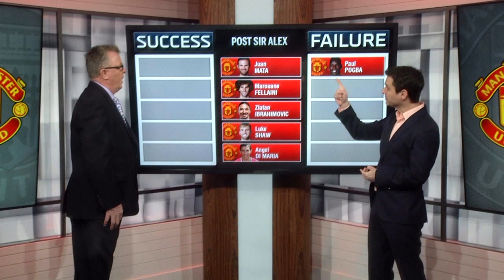Success or Failure?! Manchester United’s transfers since Sir Alex Ferguson retired | Premier League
ESPN FC’s Steve Nicol dissects Manchester United signings since Sir Alex Ferguson retired in 2013 and picks whether he thinks the following players have been hits or misses: Record signing Paul Pogba from Juventus, Juan Mata from Premier League rivals Chelsea, Marouane Fellaini & Romelu Lukaku from Everton, Zlatan Ibrahimovic from PSG, Luke Shaw from Southampton, Argentine winger Angel Di Maria from Real Madrid, Memphis Depay from PSV Eindhoven and Anthony Martial from Monaco.